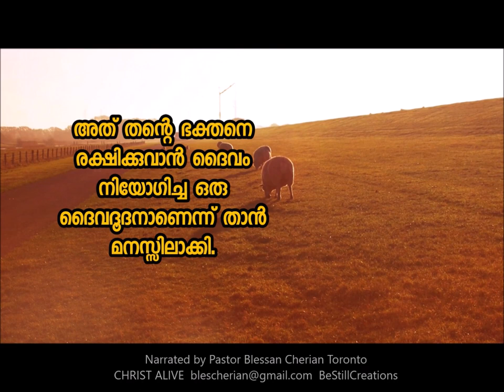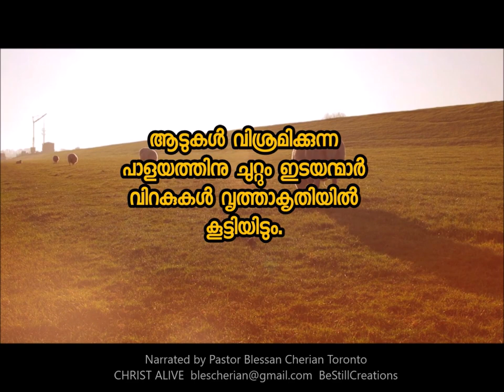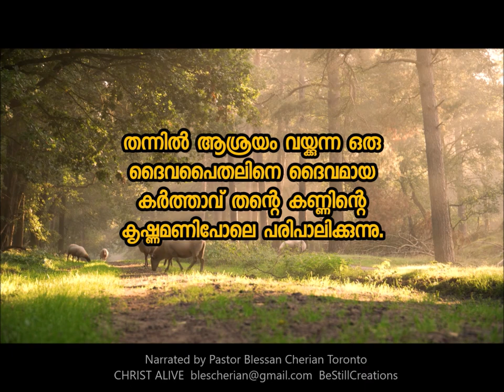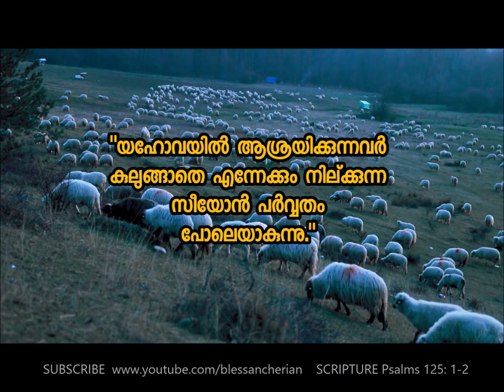Sadhu Sundar Singh (THE WALL OF FIRE) || Be Still || Blessan Cherian